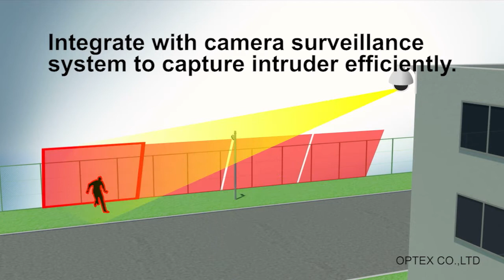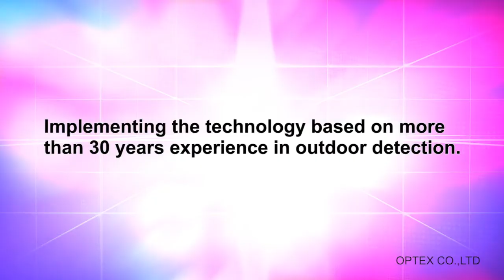Redscan LASER FENCE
Video describes the benefits using the Optex Redscan Laser Detector for fence line applications.